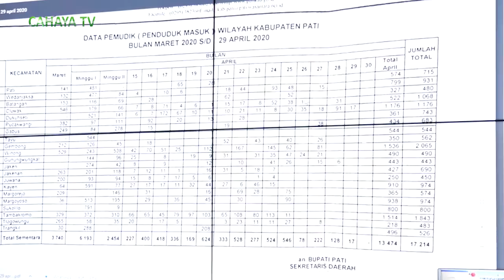Apd & Rapid Test Tersedia, Puskesmas Wajib Berikan Pelayanan Di Tengah Pandemi Covid 19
Bupati Haryanto Sekaligus Ketua Tim Gugus Tugas Percepatan Penanganan Covid 19 Memastikan Tersedia 1500 Pcs Alat Rapid Test Dan 4670 Pcs Alat Perlindungan Diri Yang Dibagikan Ke Seluruh Puskesmas Dan Juga Rumah Sakit Di Kabupaten Pati, Sehingga Wajib Puskesmas Berikan Pelayanan Di Tengah Pandemi Covid 19.